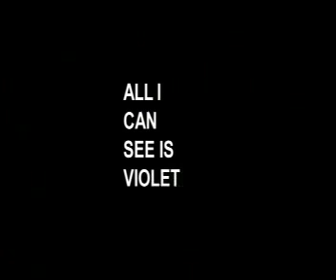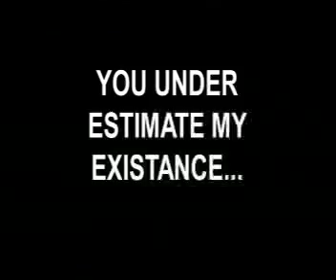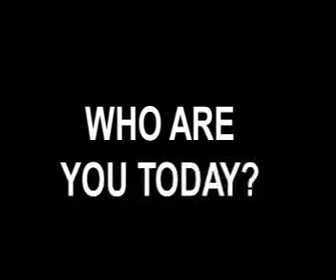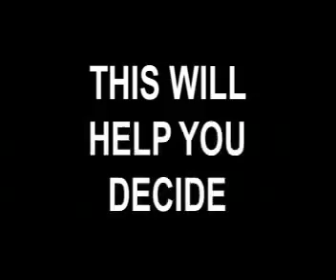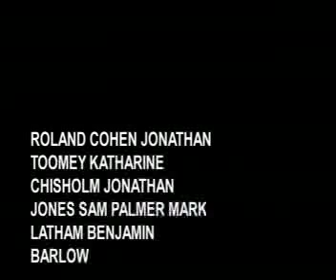All I Can See is Violet [2009]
When Henry enters the Biocorps headquarters with murder on the mind he opens a gateway to a world beyond the physical limitations, will he ever come home?